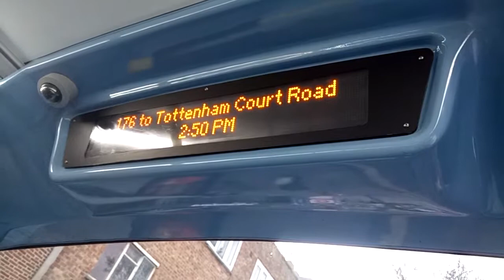176 to Tottenham Court Road (iBus)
176 to Tottenham Court Road